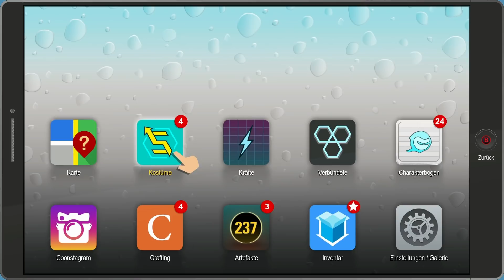South Park Die Rektakuläre Zerreißprobe Gameplay German #18 - Civil War